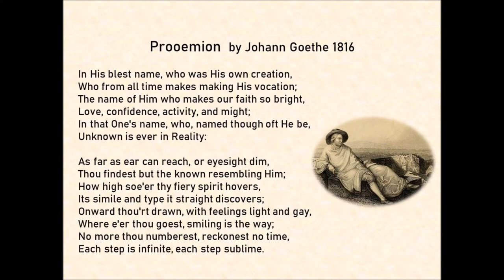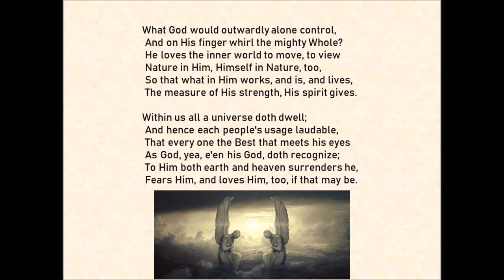Prooemion by Johann Goethe 1816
Johann Goethe published thise nice poem in 1816. Goethe lived in the Holy Roman Empire from 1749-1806 and then in Germany.